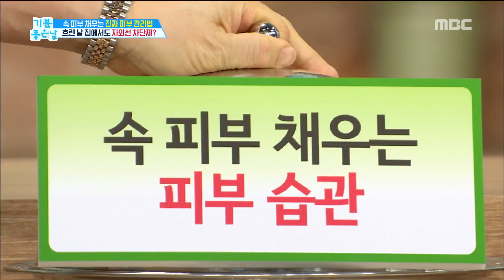[HEALTHY] How to manage your skin with vitamin C,기분 좋은 날20190124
How to manage your skin with vitamin C,기분 좋은 날